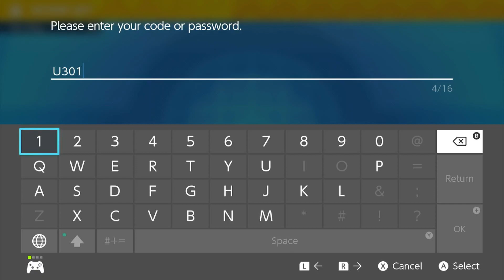Pawmot Solos Kofu!!! | Cascarraffa Gym Rematch in Pokémon Violet Postgame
Get ready for an unforgettable Pokemon battle as I take on the Cascarrafa Gym Leader Kofu in Pokemon Violet's post-game.

In this video, I use my trusty and incredibly powerful Pokemon, Pawmot, to take on Kofu in a rematch.

This is no easy feat, as soloing a gym leader is a rare accomplishment that takes incredible skill and strategy. But with Pawmot by my side, we were able to pull off an incredible win! You'll be on the edge of your seat as we face off against Kofu's formidable team of Pokemon, and witness the intense battle that unfolds.

If you're a fan of Pokemon and love watching epic battles, then you won't want to miss this video!